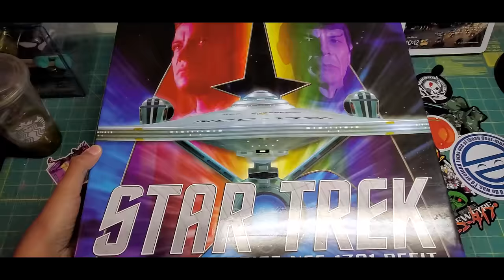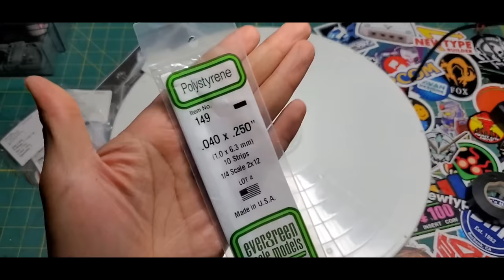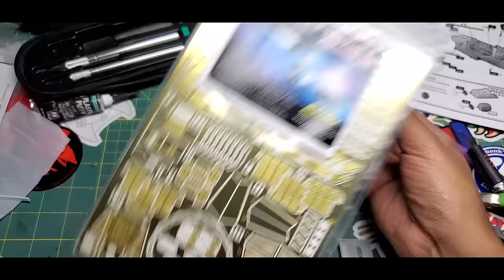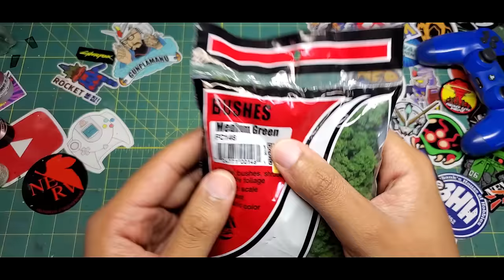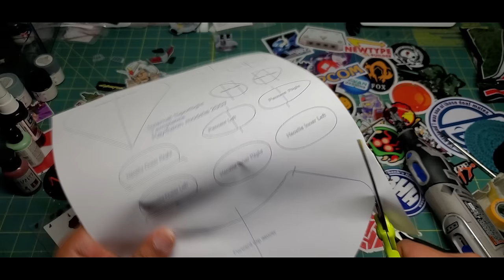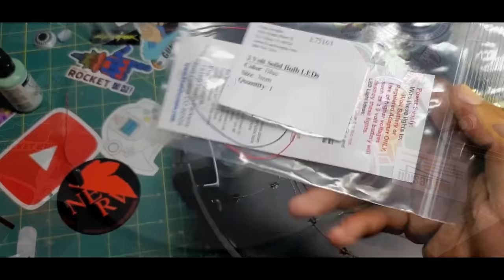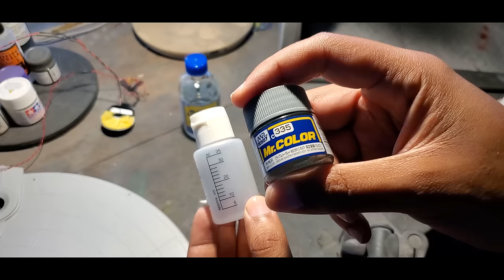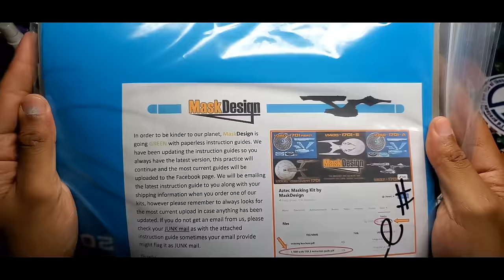The Journey Begins Part 1! 1/350 Star Trek Uss Enterprise Refit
Speed Build of the "1/350 Star Trek Uss Enterprise Refit" (with custom L.E.D Lights) from POLAR LIGHTS! . As always thank you all so much for your patient :3

⏱️TIMESTAMPS⏱️ Background Music:

0:00 Intro
01:09 Relentless - C.K. Martin
07:09 Future Perfect - Evgeny Bardyuzha
09:22 Change For You   Instrumental Version - Michael Shynes
11:25 My Delight - Samlight
14:11 Underwater   Instrumental Version - Channel 13
17:26 Glimpses - C.K. Martin
19:21 Dawns Passage - C.K. Martin
22:36 Incandescent With Passion - C.K. Martin
27:54 Equilibrium - Marshall Usinger
30:43 Another World - Bpmoore
34:58 Transcend - Bpmoore
39:01 Art Is Her Reflection - Bpmoore
41:51 Miles Away - Michael Fk
45:48 Take A Little Bit Of My Heart   Instrumental Version - Michael Shynes
47:59 New Earth - Shahead Mostafafar